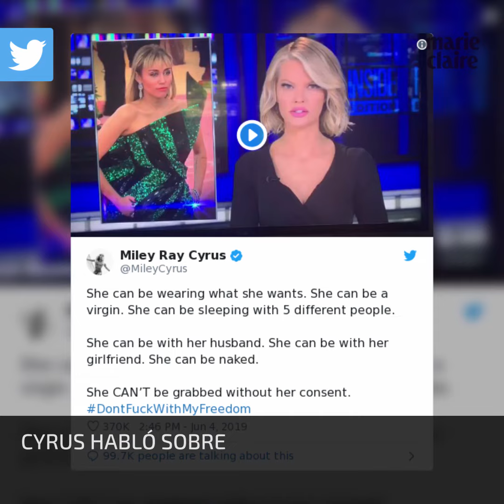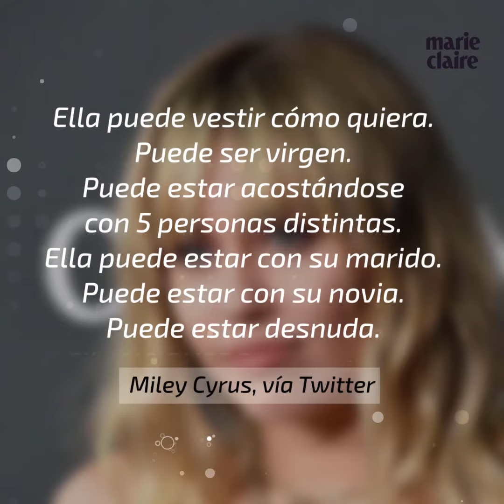Un fan asalta a Miley Cyrus durante un viaje por España